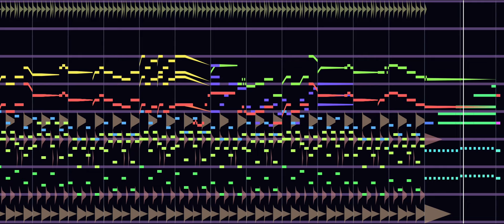It's Pronounced "Rules"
Track 38 - “It’s Pronounced “Rules”” in Deltarune : Jummbox Collection (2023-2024) by TLoMaCM

when making this cover

Double quotation marks in the track description, what have I done...

Art by TLoMaCM